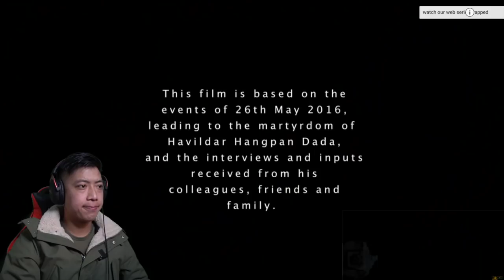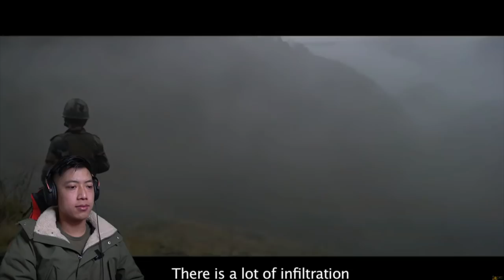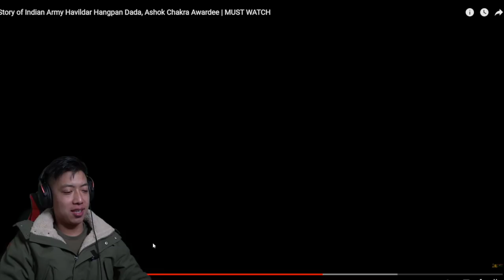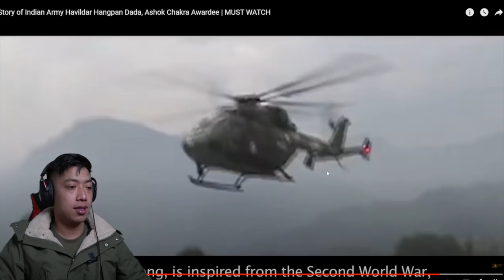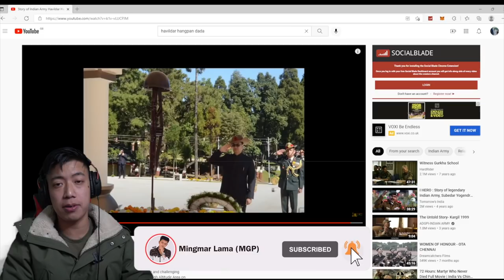Gurkha Reacts- INDIAN ARMY Havildar Hangpan Dada | Base on real story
My reaction to Indian army Havildar Hangpan Dada story.
 True sonn of India | 'The Warriors Spirit' is a tribute movie on Havildar Hangpan Dada released by ADGPI, Indian Army. Hav Hangpan Dada was born in village Borduria , near Khonsa in district Tirap of Arunachal Pradesh. Hav Dada was from Assam Regiment . He was always known as a soft spoken,God fearing gentleman with resolute will, daring courage and sharp soldierly skills to his friends.Driven by his deep calling for adventure and challenging operational life ,he volunteered to serve in Rashtriya Rifles. While deployed in High Altitude Area on a post, he while in a hand to hand combat with total disregard to personal safety , single handedly eliminated three terrorists and laid down his life in the highest traditions of Indian Army. For his conspicuous act of bravery and raw courage ,he was awarded with ASHOK CHAKRA (POSTHUMOUS). "The Warriors Spirit" is a movie dedicated to "National Hero in Life and Death" - Hav Hangpan Dada Ashok Chakra of Assam Regiment.